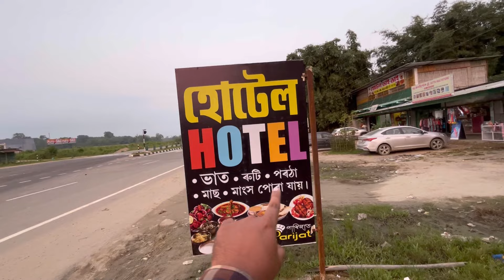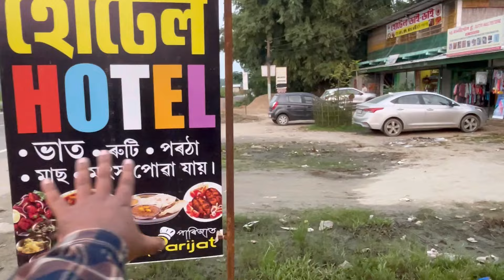Dibrugarh bypass Hotel Parijat.লাই গাহৰি খাই চাব ইয়াত আৰু ছাগলী মাংস.৮০ টকাত পেট ভৰাই খাই চাব ইয়াত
food vlog
Assamese Duck recipe
Assamese duck fry
Assamese duck Curry
Assamese style recipe
Assamese food
Assamese recipe
 Assamese thali
 food vlog
ethnic food vlog
Assamese video
Assamese vlog
Assamese vlogger
Assamese food vlogger
pork
pork stick
pork curry
pork dryfry
Chicken
chicken stick
Chicken curry
Chicken dryfry
dhaba in dibrugarh
dibrugarh restaurant
dhaba in dibrugarh town
restaurant in dibrugarh town
ethnic in dibrugarh town
traditional food in dibrugarh town
traditional food in dibrugarh restaurant
dibrugarh food tour
bibek mixture in dibrugarh